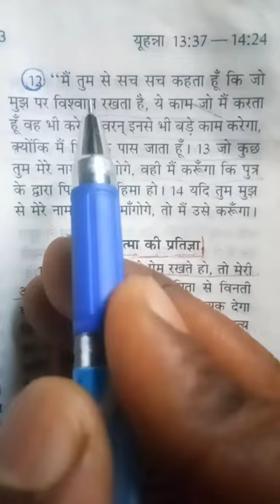Jesus today vachan video #